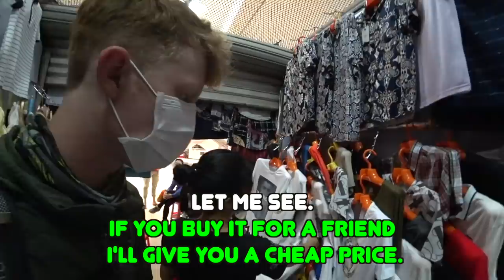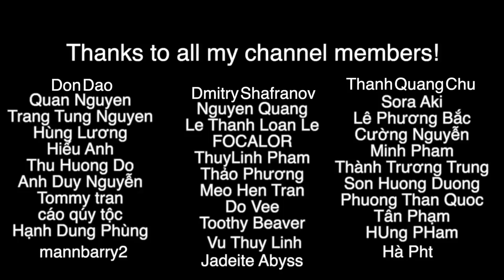Crazy Vietnamese-Chinese Bilingual Border Market 🇻🇳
🇻🇳 This is Mong Cai central market. It may look like a normal market from the outside and inside, but trust me, this market is one of a kind. According to recourses I read before visiting this market, most of the stalls used to have two workers - 1 Vietnamese and 1 Chinese, in order to communicate with the large number of both Vietnamese and Chinese tourists. Many of the workers speak Cantonese as well, due to Mong Cai being on the border with a Cantonese speaking province of China, Guangxi. However, the market is now almost deserted due to covid, since Vietnam isn't allowing any foreign tourists to enter. Still Max and I found some interesting people and had some funny conversations in English, Chinese, Vietnamese, French, and some random alien language. Come with us on this market hunt.

Subtitles made and translated by the awesome Loan.
Il
Updates from the road: